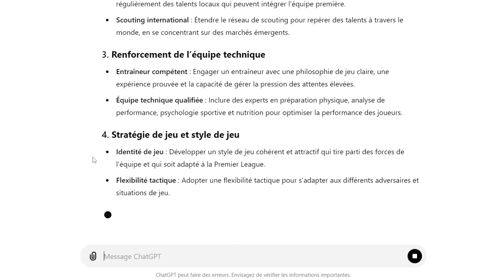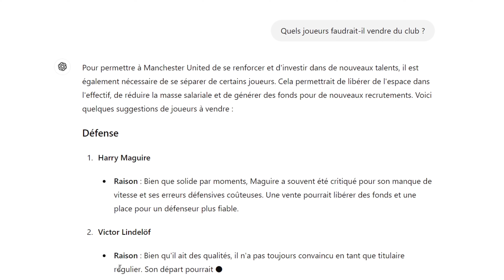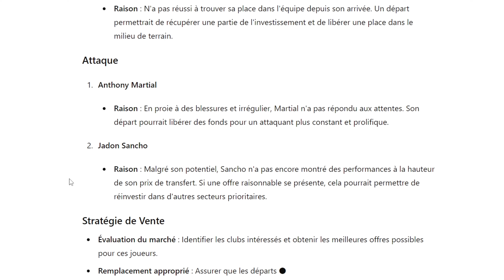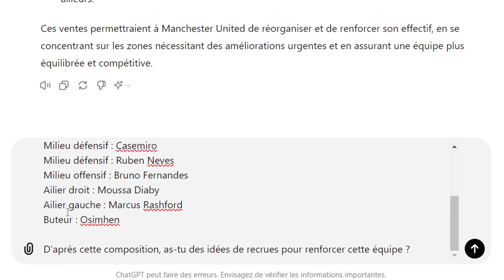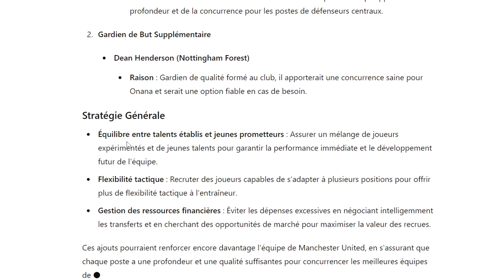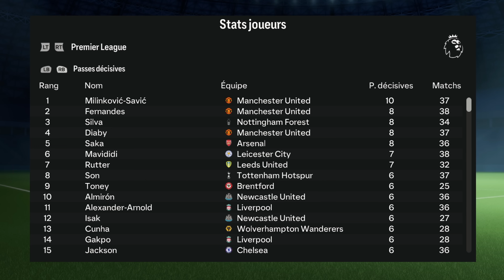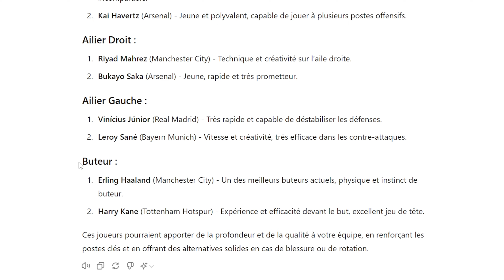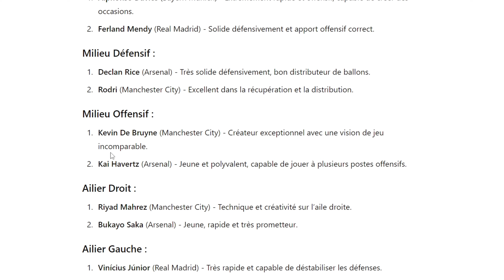J'ai laissé une IA sauver MANCHESTER UNITED sur FC 24 !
Aujourd'hui, j'ai laissé une IA sauver MANCHESTER UNITED sur FC 24 !